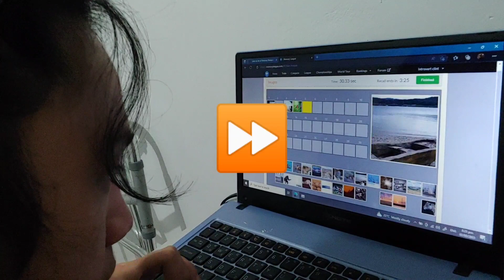Memorized 30 Images in 30 Sec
Not to flex 'cause this record is bad. I just thought of uploading something else (on memory training) other than numbers memorization.